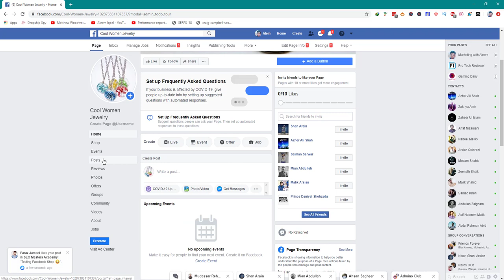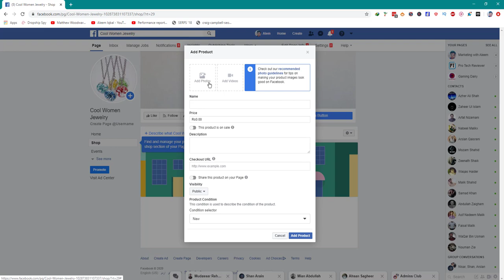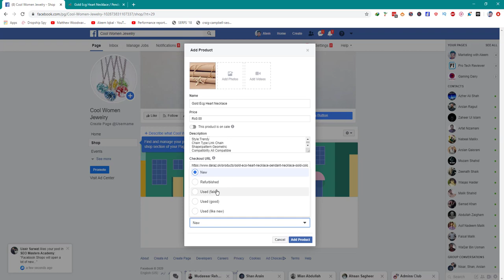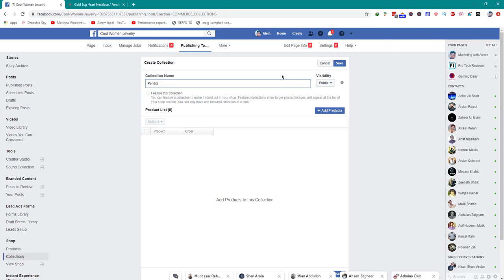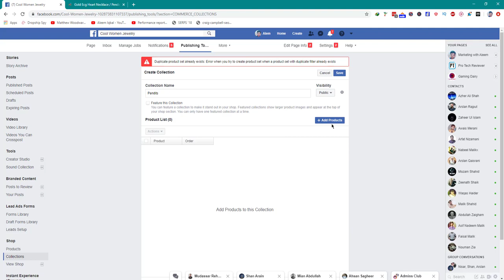How to Setup Facebook Shop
To set up a Facebook Shop, follow these steps:

Go to the "Shop" section of your Facebook Page. If you don't see the Shop section, you may need to click on the "More" button to find it.

Click on the "Set Up" button to start the setup process.

Follow the prompts to enter your business information and select your currency and shipping options.

Add your products by clicking on the "Add Product" button and filling out the product details, including the name, price, and description of the product, as well as any relevant images or videos.

Once you have added all of your products, click on the "Publish" button to make your Facebook Shop live.

To customize the look and feel of your Facebook Shop, click on the "Design" tab in the Shop section and use the available options to choose your colors, font, and layout.

By following these steps, you can set up a Facebook Shop and start selling your products directly on Facebook.

💥💥Vieo Chapters💥💥
00:00 Universal SEO Tool
00:48 Building Dofollow Comment Backlink
03:50 Building Dofollow Forum Backlinks
14:32 Ending